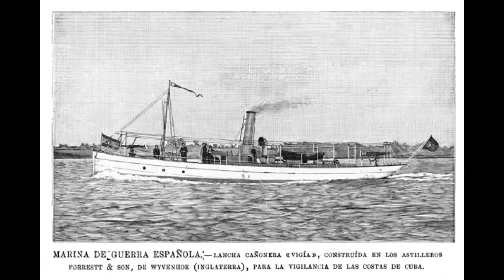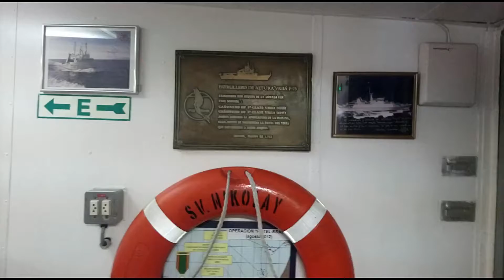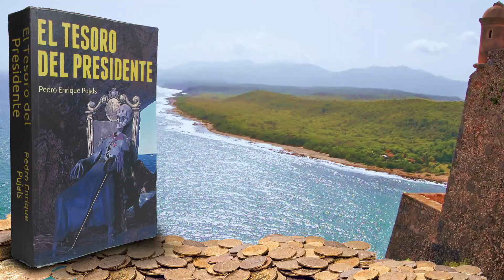CAÑONERA VIGIA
El patrullero de altura “Vigía” (P-73) es el tercer buque de la Armada con este nombre. Los dos anteriores fueron dos cañoneros de 3ª clase que, entre 1869 y 1897 estuvieron asignados al apostadero de La Habana (Cuba), donde se encuentra la Punta Vigía que dio nombre a estos barcos.

Este buque  fue construido en los astilleros de la antigua empresa Nacional Bazán de Ferrol (hoy NAVANTIA) y entregado a la Armada el día 23 de marzo de 1993. Desde entonces y hasta la fecha, ha realizado multitud de misiones, entre las que se encuentran  las  de  vigilancia  marítima  y  pesquera,  participación  en  ejercicios nacionales y multinacionales (NEOTAPON, MAGESTIC EAGLE, LINKED SEAS, NOBLE MARINER, etc), colaboración con otros Organismos del Estado (Salvamento Marítimo, Guardia Civil, Dirección Adjunta de Vigilancia Aduanera, GEOS, etc), escoltas de buques, etc.